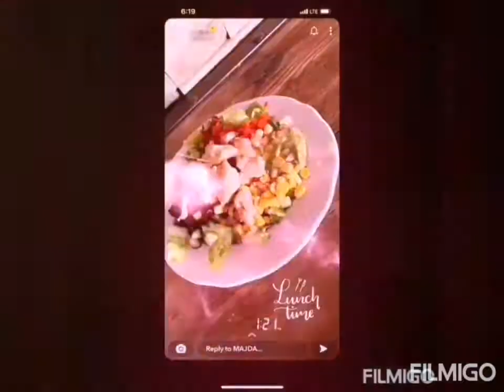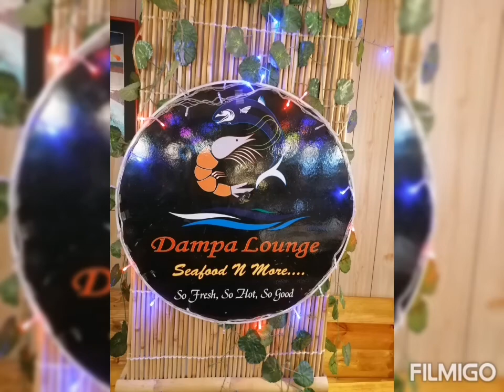MUKBANG sa DAMPASEAFOOD RESTO😘